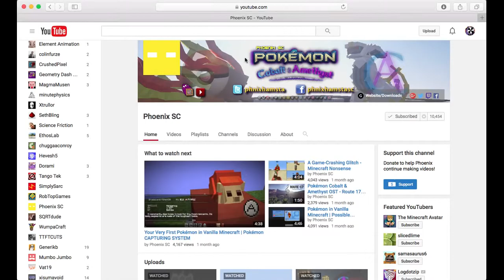Poke CA HYPE!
C'MON PHOENIX JUST DO IT! WAKE UP AT 3! U KNOW U WANT TO!!

i liv 13 hrs ahed i cri evrytim